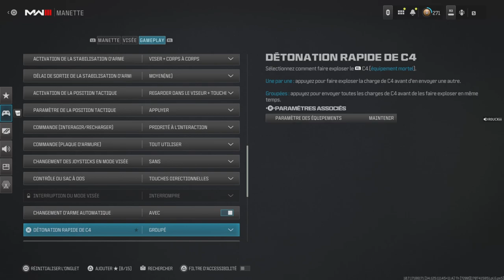J'ai TEST le LONGBOW avec le KIT TYRANT 762 (Warzone)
Game 1 0:00
Game 2 4:20
Class Setup 8:33